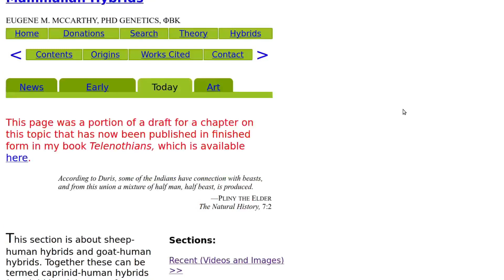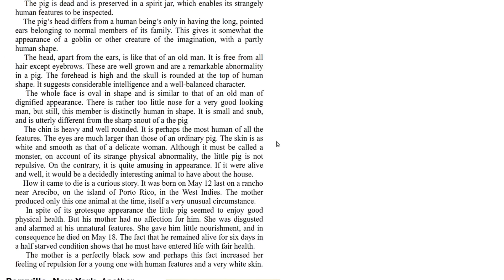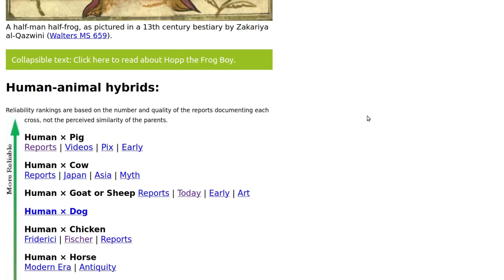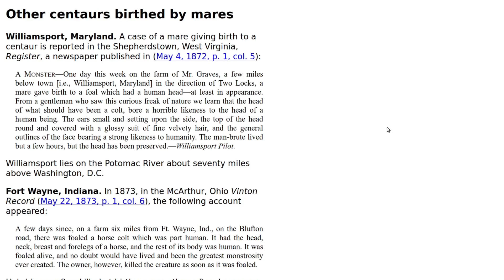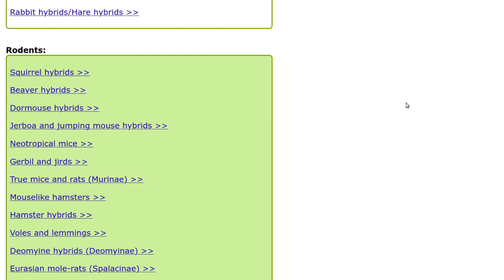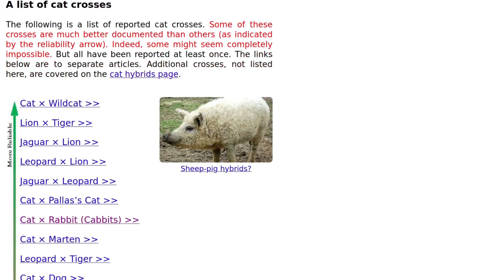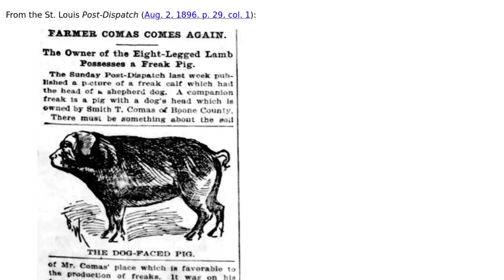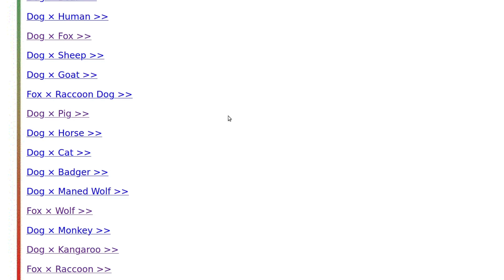Human animal hybrids and cross animal species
Anime to check out - fox spirit matchmaker

BTC (BTC network) - 1n1RkhtayeYzDKWejvuDffns5RUmRnQQK